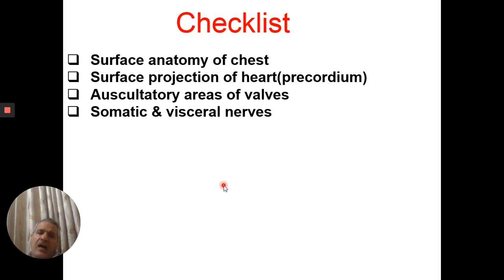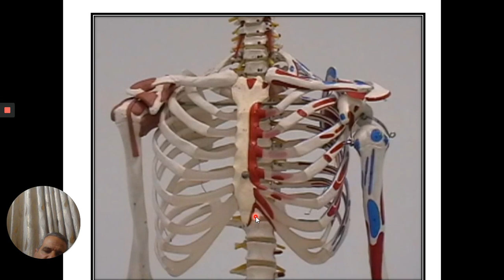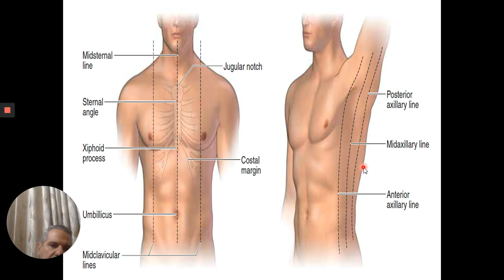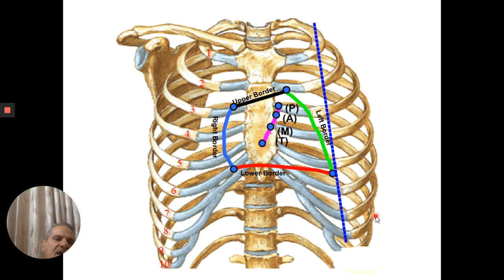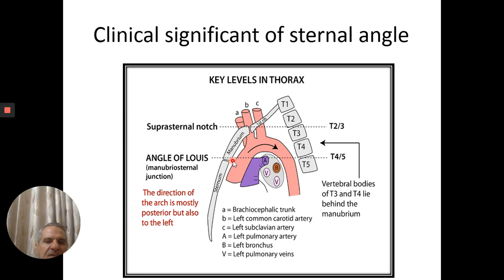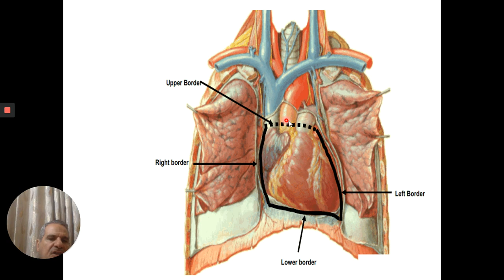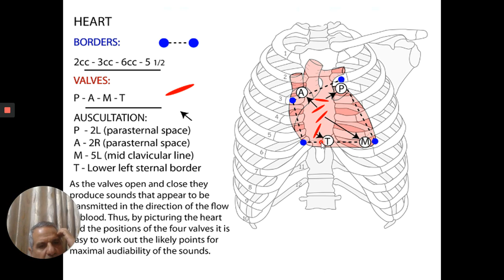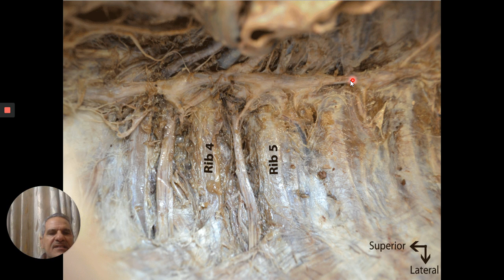LAB U5 W1 Dr.Ahmed